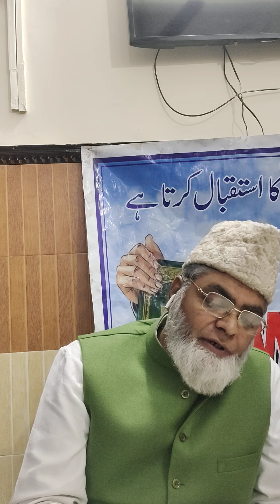TARJUMA E QURAAN (SURAH AAL-E-IMRAN AYAAT 21 SE 41TAK RUKU 3 & 4)